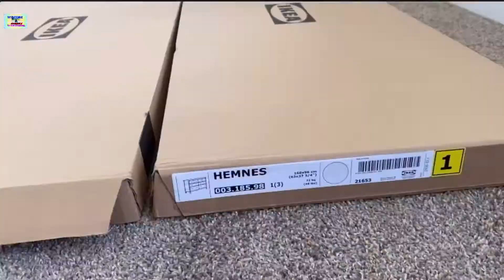HEMNES IKEA DRESSER| FAST TRAILER |ADAEAGLE